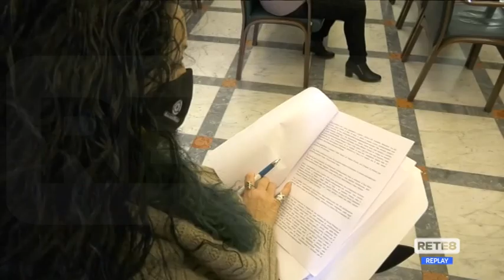Lanciano - Presentati i progetti della Sasi